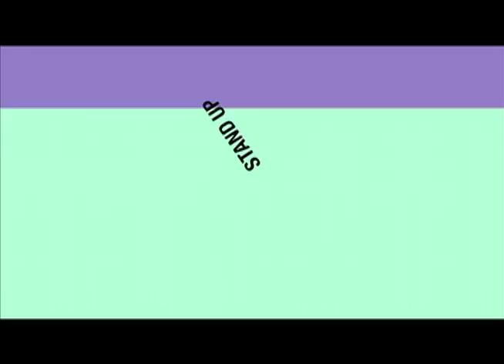Mens Conference Promo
Promotion of conference to be held at Abyssinia Missionary Baptist Church in Jacksonville, Florida